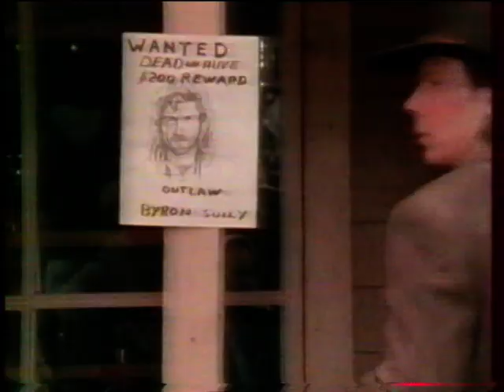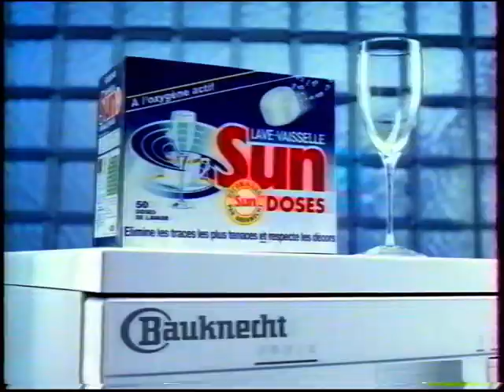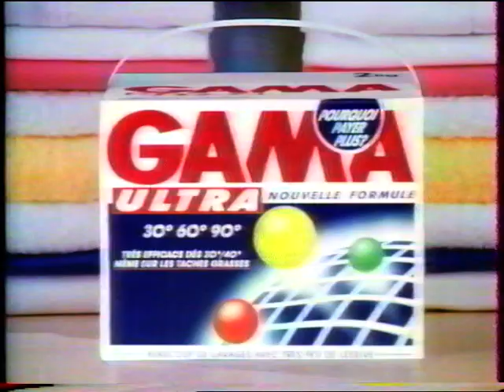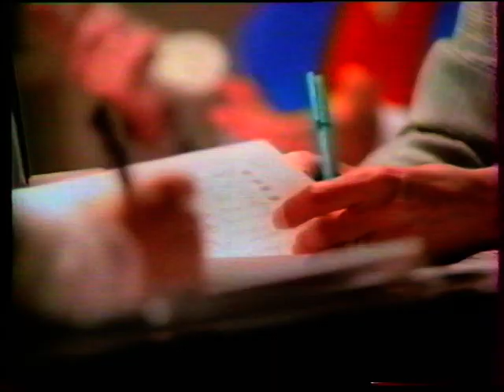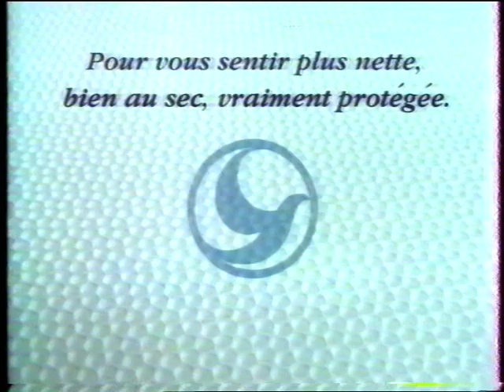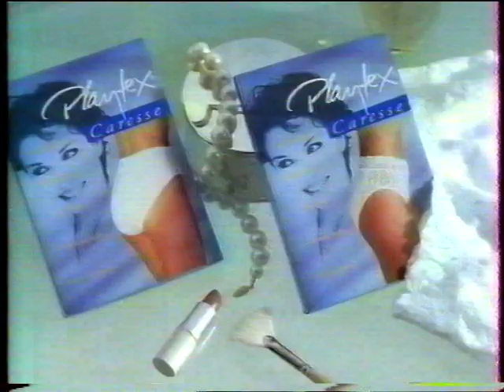M6 - 31 Janvier 1995 - Coming Next, Pubs